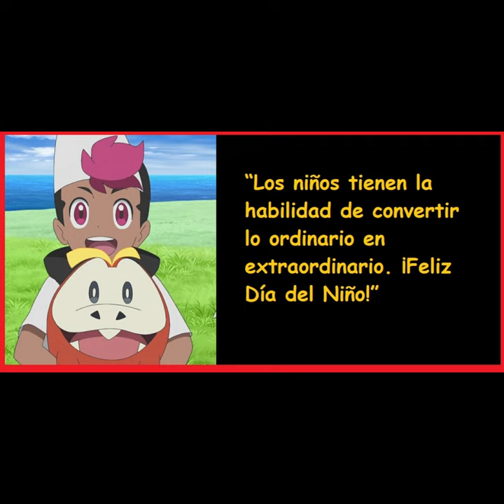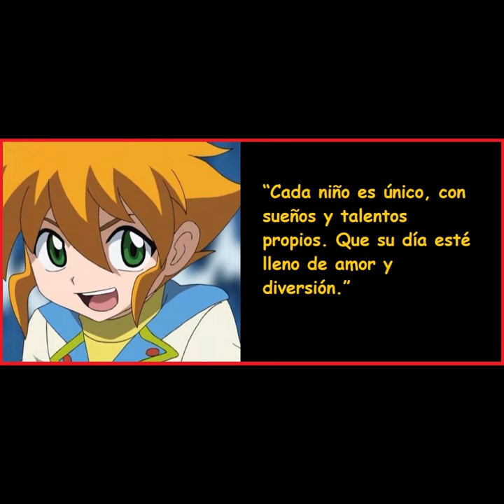"Feliz Día del Niño"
"Feliz Día del Niño" para todos los Niños del mundo entero.

* Ellos siempre fueron Buenos conmigo ya que enseñaron la Verdadera Amistad. Ellos siempre me trataron bien e hicieron sentir como si fuese un Niño mas.

** Es por eso que los RESPETO y siempre conmemoraré su día ya que ellos me hicieron sentir bien con su forma de ser.

*** Siempre les brindaré mi Apoyo, tiempo, aprecio, consejos y Respeto total y sincero.

Dios bendiga a los Niños de todo el mundo por y para siempre🎉